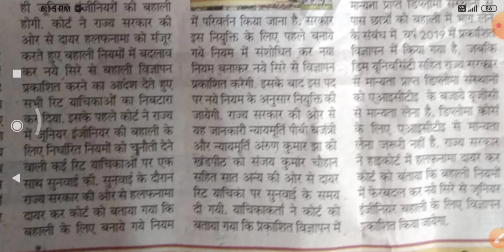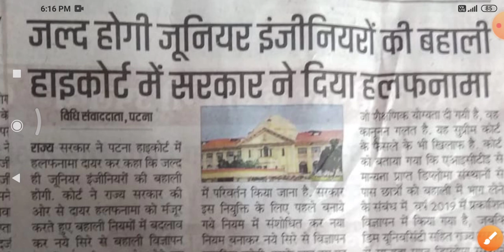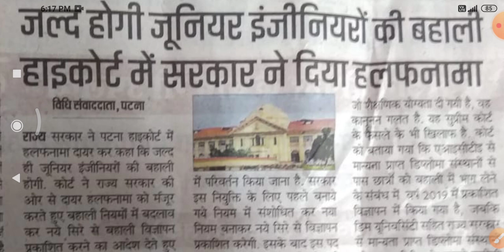Lrc अमीन छात्रों की मांगे पूरी || bihar amin 10101 vacancy updates || Lrc amin latest news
Lrc amin form edit kaise kare
Lrc amin form sudhar kaise kare
Lrc  clark form edit
lrc lanoongo form updates
lrc cut off kay rahega
Lrc bihar latest news
Lrc bihar cut off mark
lrc amin form fill up 2022
bihar lrc amin 2022
bihar lrc 2022
bihar lrc 2022
lrc bihar cut off 2022
lrc amin latest news
lrc bihar amin 2022
Lrc bihar amin latest news
lrc amin 2022
Lrc amin cut off
bihar lrc amin cut off mark

Bihar lrc amin latest news
Bihar lrc amin updated news
Bihar lrc amin government college cut off
bihar amin other state cut off
Bihar amin result date
Bihar amin result kab ayega
bihar lrc amin counselling kab se hoga
btsc je result
btsc je cut off mark
lrc amin news
lrc amin updated news
lrc amin result kab ayega
btsc anm news
lrc_amin joining kab tk
btsc_je result kab tk ayega

राजस्व एवं भूमि सुधार विभाग | विशेष सर्वेक्षण अभी बहाली कब तक होगा| बिहार अमीन वेकेंसी | अमीन रिजल्ट कब आएगा | विशेष सर्वेक्षण अमीन रिजल्ट कब आएगा | अमीन का कट ऑफ क्या रहेगा |

lrc amin vacancy 2022
bihar amin form filling date
bihar form kab se fill hoga
Lrc अमीन बहाली 2022 | Form  कब से भराऐगा | BTSC je पहले |Lrc amin राजस्व एवं भूमि सुधार विभाग |
bihar amin form kab se bharayega
Bihar Lrc vacancy 2022 cancel | 27th September से फार्म नहीं भराऐगा |Lrc vacancy cancel |
bihar lrc vacancy 2022 | बिहार विशेष सर्वेक्षण अमीन | योग्यता diploma/ iti | bihar lrc |online date
bihar lrc
bihar Lrc amin vacancy
bihar lrc amin
bihar lrc amin online date
alok mehta kay kaha amin ko lekar
btsc je se pahle ayega result kay
amin form kab se bharayega
lrc amin vacancy cancel hoga kay
lrc amin exam date
lrc amin exam patterns
Bihar amin vacancy cancel
Bihar amin exam kab hoga
lrc amin 8244 me exam hoga
btsc je latest news
lrc amin dharna pardarsan
lrc amin joining date
Bihar amin exam date
Bihar amin syllabus detail
Bihar amin form kab fill hoga
Bihar lrc amin 8244 news
Bihar lrc amin
Bihar amin me exam hoga kay
Bihar lrc amin exam hoga kay
Bihar lrc amin exam date
Bihar lrc amin exam patterns
Bihar lrc amin syllabus detail
bcece amin updates
bcece amin Official notice
bcece amin news
bcece amin syllabus detail
bcece amin exam date
lrc amin case updates
Bihar lrc amin case updates
lrc amin case ka kay hua
lrc Official team
lrc amin news